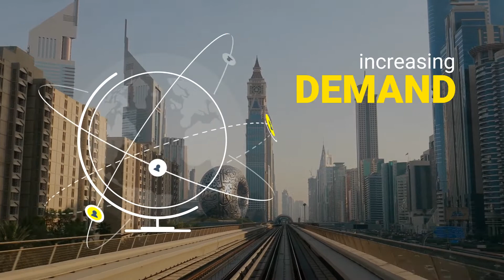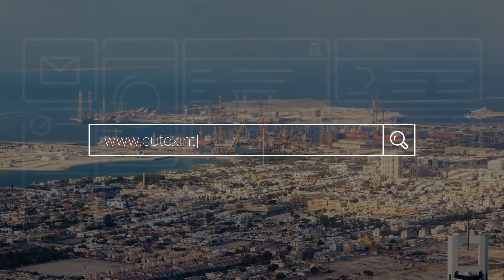CompEx Training and Certification in UAE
EUTEX is pleased to announce that we have further extended our partnership agreement with Infinity Studies & Technical Solutions (ISTS) to exclusively provide certified hazardous area training, assessment and associated “Ex” compliance services for the UAE’s largest oil company and its subcontractors.

The extension of this partnership which was initially formed in 2019 will allow EUTEX to expand its facilities in the UAE to cope with increasing demand whilst strengthening its commitment of raising the bar regarding safety for everyone working in potentially explosive atmospheres.

EUTEX, being subject matter experts in “Ex safety” bring over 20 years of technical experience in the oil and gas industry while ISTS is recognized as a leading Training & Development company empowering organizations & individuals by enhancing their knowledge and skills through highly qualified assessors & subject matter experts.

The partnership offerings include CompEx and IECEx training, hazardous area inspection, along with IECEX, ATEX & UKCA Product Certification.